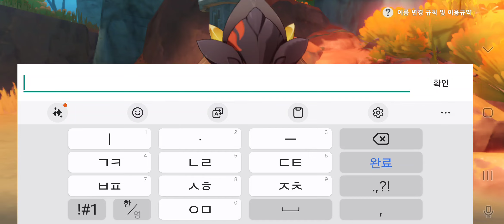안드로이드 (원신) 5장 1막 영광의 꽃과 태양의 길 1화